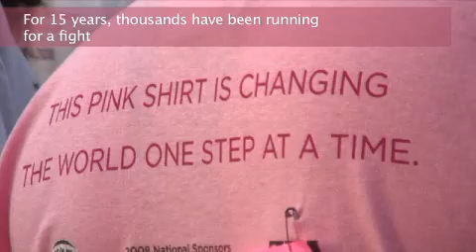Race for the Cure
15th annual Race for the Cure in Oklahoma City.